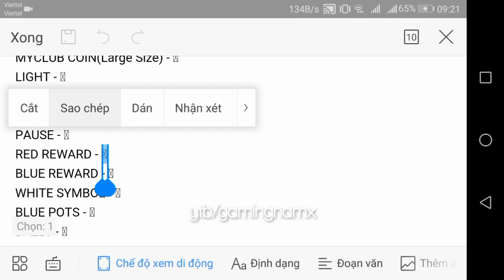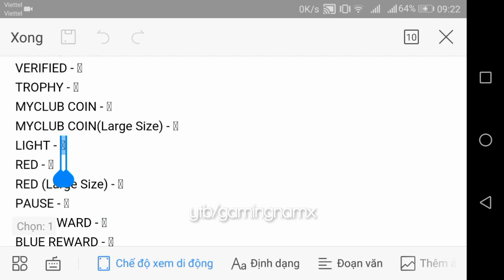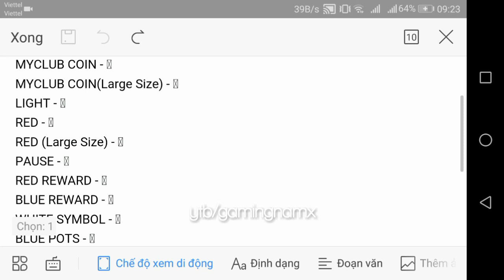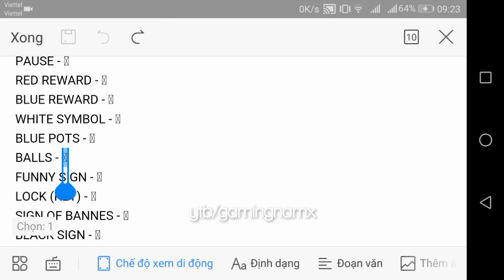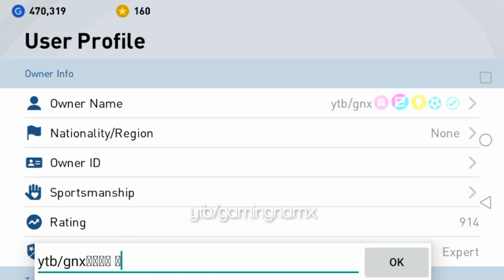TẤT CẢ BIỂU TƯỢNG ICON ĐẸP TRONG PES MOBILE || emojis, symbols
ỦNG HỘ MÌNH 1 SUBS, 1 LIKE NHÉ VÌ NÓ MIỄN PHÍ Ạ
List Icons/ Emojis:
GP - 
GP (Large Size) - 
VERIFIED - 
TROPHY - 
MYCLUB COIN - 
MYCLUB COIN(Large Size) - 
LIGHT - 
RED - 
RED (Large Size) - 
PAUSE - 
RED REWARD - 
BLUE REWARD - 
WHITE SYMBOL - 
BLUE POTS - 
BALLS - 
FUNNY SIGN - 
LOCK (KEY) - 
SIGN OF BANNES - 
BLACK SIGN - 
BLUE POINT - 
EFOOTBALL POINT LOGO - 
SETTING - 